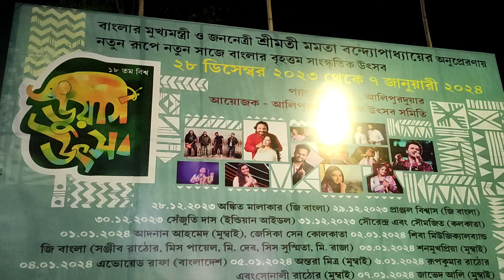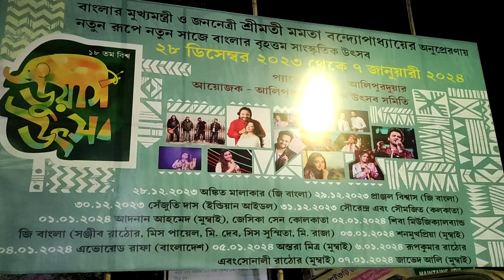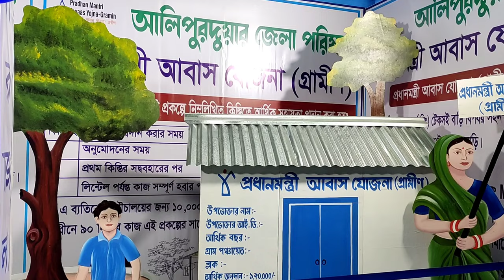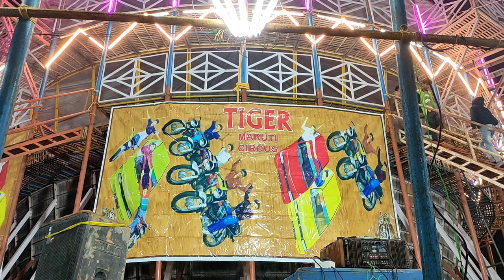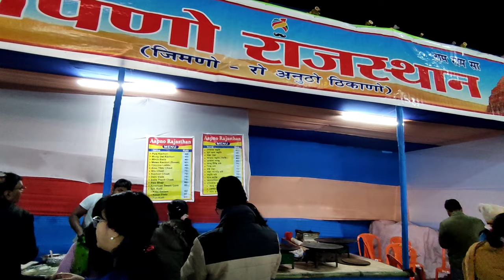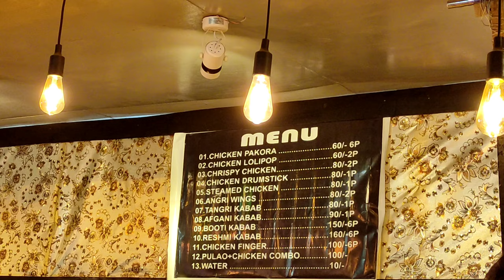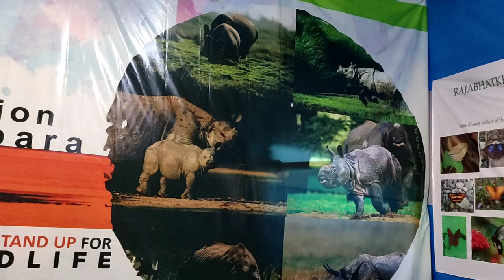Alipurduar Dooars Utsav 2023 - 24 ✓ আলিপুরদুয়ার ডুয়ার্স উৎসব ✓ Alipurduar Dooars Mela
Alipurduar Dooars Utsav 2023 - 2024 ~ আলিপুরদুয়ার ডুয়ার্স উৎসব ~ Alipurduar Dooars Mela ~ Alipurduar Dooars Utsav 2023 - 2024 Date ~ Alipurduar Dooars Utsav 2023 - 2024 Artists List ~ Alipurduar ~ Dooars Traveller ~ Dooars Mela Artists ~ Dooars Mela Date ~ Dooars Utsav ~ Dooars Mela

Alipurduar Dooars Utsav is the biggest fair in Alipurduar district , West Bengal , India . Alipurduar Dooars Utsav is 20 years old . In this video I will show you Alipurduar Dooars Utsav and tell you some geniune facts and history of the biggest Utsav in Alipurduar district , West Bengal , India . In this video you can see Dooars Utsav , Merry Go Round , Various kinds of Shops and Stalls of food , handicrafts and varities essential products , different types of rides , expoo , nursery shops etc .

• Alipurduar Dooars Utsav 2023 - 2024
• Alipurduar Dooars Mela 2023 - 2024
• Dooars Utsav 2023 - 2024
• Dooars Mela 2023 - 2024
• Alipurduar Dooars Utsav 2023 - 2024 Date
• Alipurduar Dooars Mela 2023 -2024 Date
• Alipurduar Dooars Utsav 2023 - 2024 Artist list
• Alipurduar Dooars Mela 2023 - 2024 Artist list
• Alipurduar
• Alipurduar News
• Dooars TV
• Alipurduar Parade Ground
• Alipurduar Dooars Utsav Live Video
• Alipurduar Dooars Mela Live Video
• Dooars Utsav Live
• Dooars Traveller
• Dooars Tour
• West Bengal Tourism
• West Bengal Government